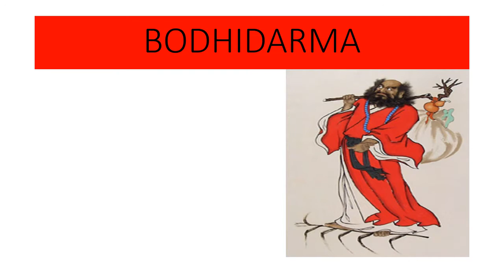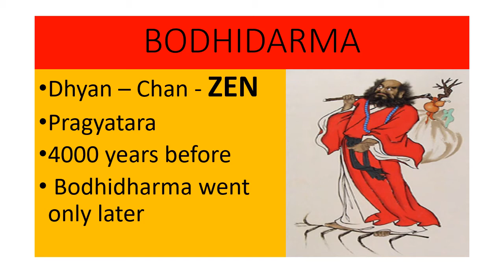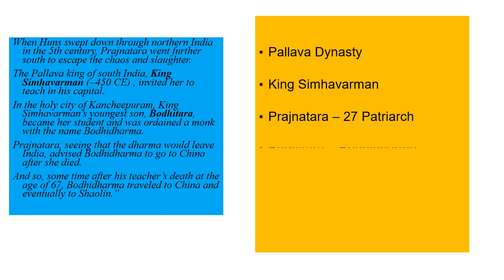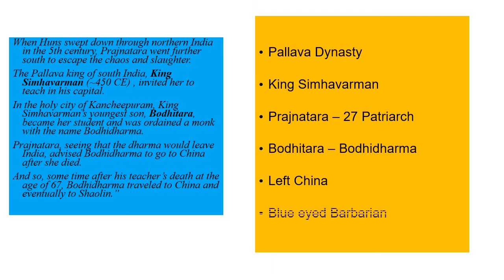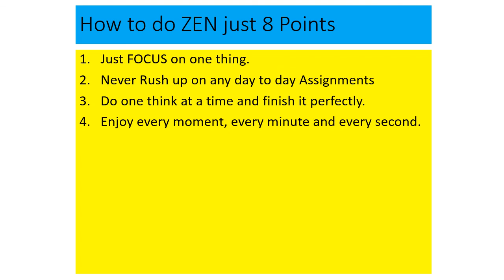Dou you know Zen History I myth and facts I with pictures I ariseroby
The credit of Zen goes to Bodhidarma who belongs to Pallava dynasty.The history of ZEN is a big voyage. When Huns swept down through northern India in the 5th century, Prajnatara went further south to escape the chaos and slaughter.
The Pallava king of south India, King Simhavarman (~450 CE) , invited her to teach in his capital.
In the holy city of Kancheepuram, King Simhavarman’s youngest son, Bodhitara, became her student and was ordained a monk with the name Bodhidharma.
Prajnatara, seeing that the dharma would leave India, advised Bodhidharma to go to China after she died.
And so, some time after his teacher’s death at the age of 67, Bodhidharma traveled to China and eventually to Shaolin.”

Zen is JUST BE.
Buddha practiced Dhyan in english it is called Meditation.What Buddha practised was Vipassana Dhyan.Later when Bodhidarma took this dhyan to china it was called CHAN .later it spread in Asian countries and in Japan and got a transformation as ZEN.– Chan - ZEN
Pragyatara was the 27 patriarch of Mahayana Buddhist Monk of Brahmin family.

According to the story Prajnatara was wandering homeless wife.And she move towards west she One day she met Master Punyamitra from Keyrua (Punya-Mitra meaning friend or ally with good merit), and they felt a great dharma connection between them from past lives.
She became Punyamitra’s student and was re-named Prajnatara. She became known as an accomplished yogini and very powerful Siddhi (Dragon) who could see into the past, present and future.

Prajnatara or Prajna-Tara means “Supreme wisdom -Tara”. “Pure Light of Tara” and so on. The re-naming was made by her dharma master Punyamitra . Her dharma name, PrajnaTara, denoted in a way her awakening to pure Mind and the ability to produce bodhicitta, which enabled PrajnaTara to gain great Prajna (noble wisdom) something also Daijan Huineng required from his students (read his platform sutra).
The ability to produce bodhicitta was the foremost mark of an authentic Chan master or very advanced chan student.